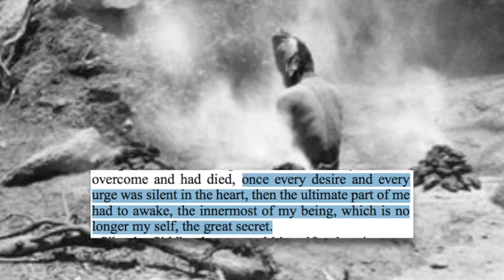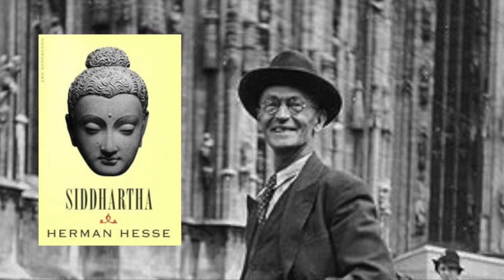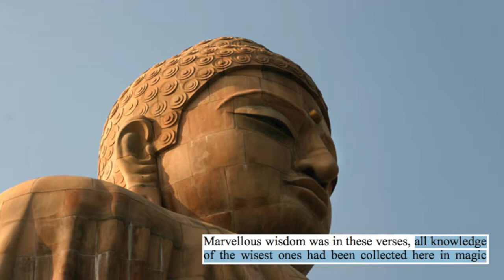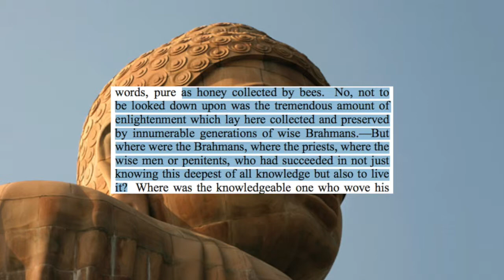Siddhartha by Hermann Hesse: an Analysis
Project for English class.